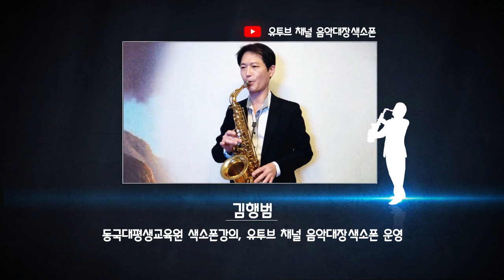[색소폰투유 구독자 1만명 이벤트] Holding out for a Hero(Bonnie Tyier) - 김행범 색소폰 연주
색소폰 투유 구독자 1만명 기념 이벤트 '나도 색소포니스트다'
스물 아홉번째 연주자는 동국대평생교육원에서 색소폰 강의를 진행하고 계신 김행범 선생님입니다. 선생님께서는 놀랍게도 직접 음원과 악보를 제작하여 연주하신다고 하는데요. 선생님 채널에 방문하시면 직접 제작하신 악보를 볼 수있으니 한번 방문해보시는 것도 좋을 것 같습니다.
이번에 선생님께서 연주해주신 곡은 추억의 팝 보니타일러의 Holding out for a Hero입니다. 선생님의 연주를 함께 감상해보시죠.

선생님의 더 많은 색소폰 연주는  음악대장색소폰 채널에서 함께 하실 수 있습니다.